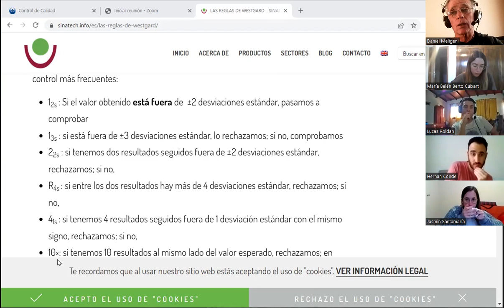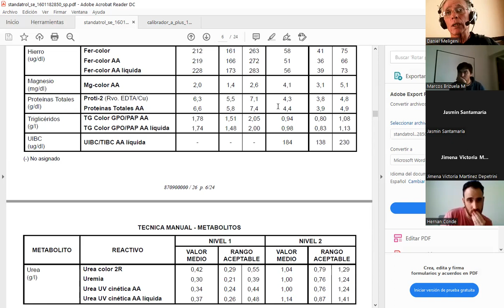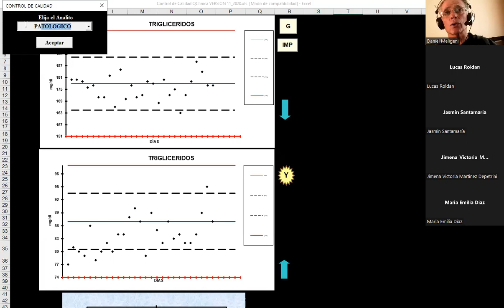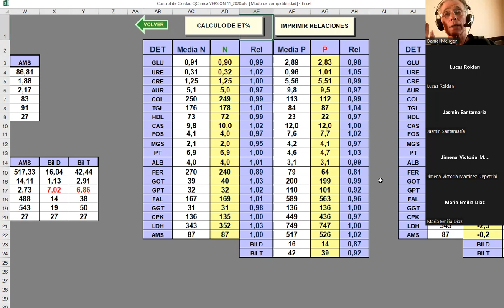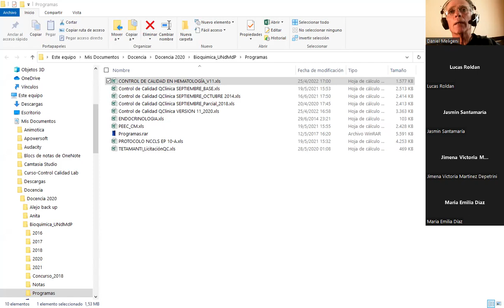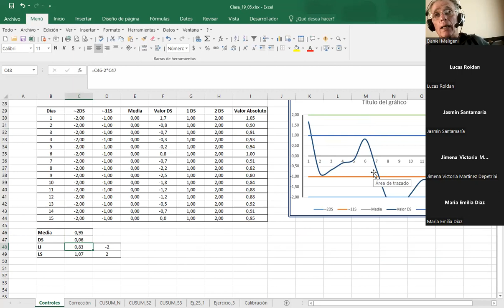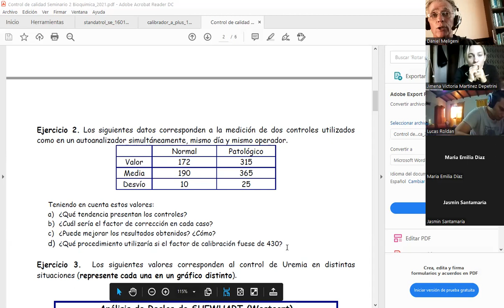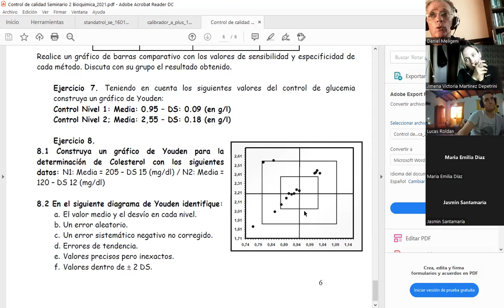Clase del 25 de abril